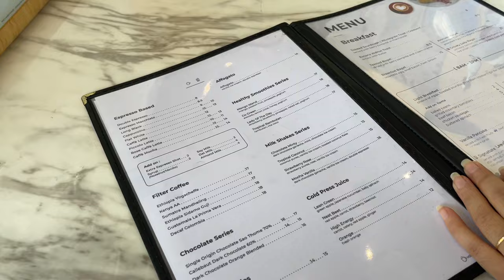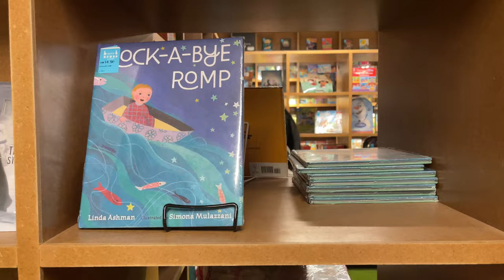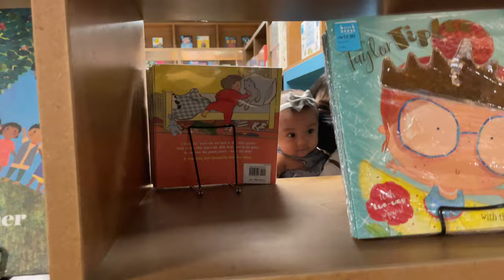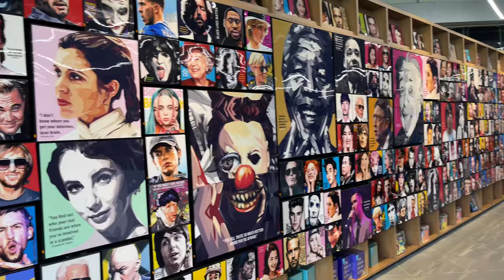RATU JALAN JALAN - PUTERI HARBOUR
PUTERI HARBOUR - COFFEE CLUB - BOOXCESS SUNWAY BIG BOX